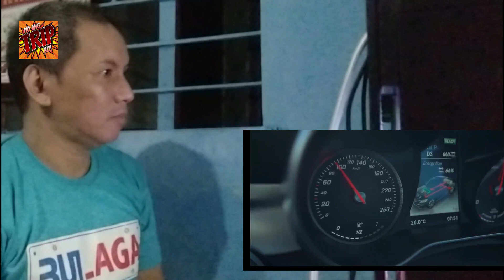Love Syndrome 3 The Series - Episode 10 - Reaction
Love Syndrome the series - @lovesyndrometheseries354
Golden Eyes View GEV OFFICIAL -  @goldeneyesviewgevofficial1054

An unexpected accident left Day with serious injuries, making Itt blame himself for what happened to him. What will It do when Day wakes up with no memory at all? The person who used to be so caring and so loving has become so ruthless?